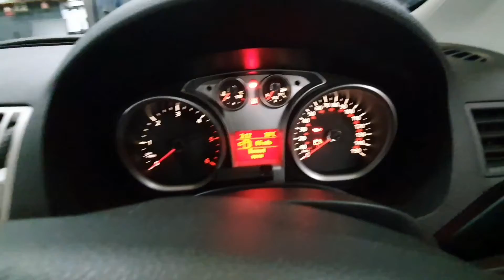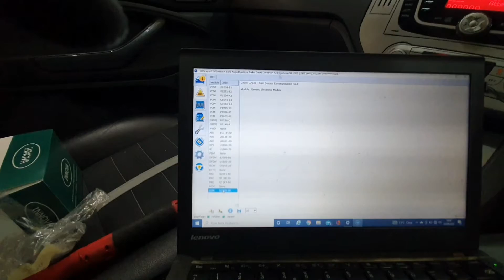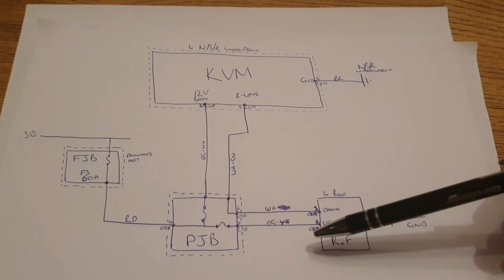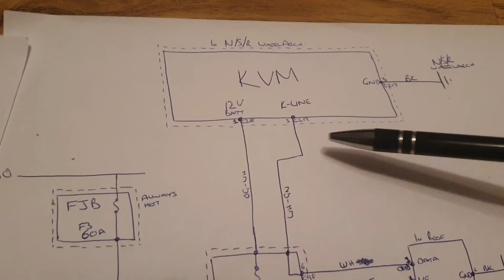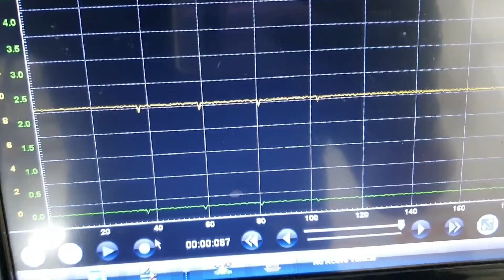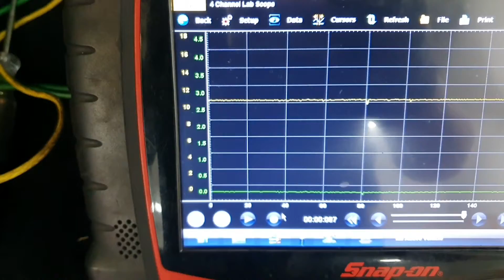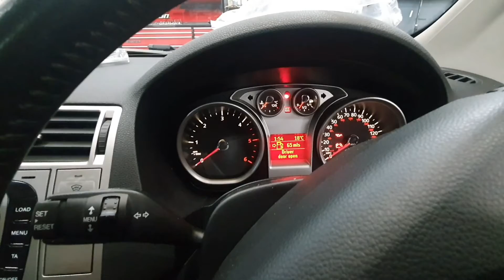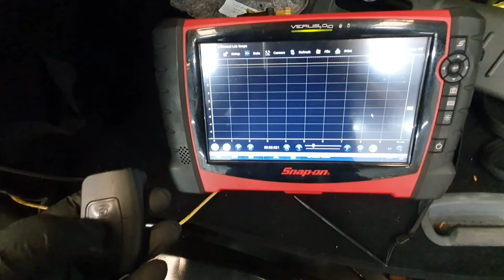Ford Kuga Non Start - PATs Light Flashing - Key Not Detected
Hi & Welcome to Dans Diagnostics.

In todays video, we have a 2008 Ford Kuga that doesn't start. The PATs light is constantly flashing and we have a key not detected, engine malfunction and an AWD malfunction message on the cluster.

I show you my diagnostic process into diagnosing the problem.

We use a Snap On oscilloscope to check the signal from the key on the K-Line. We check module power using a test light to load test the feed and we get to the bottom of the issue.